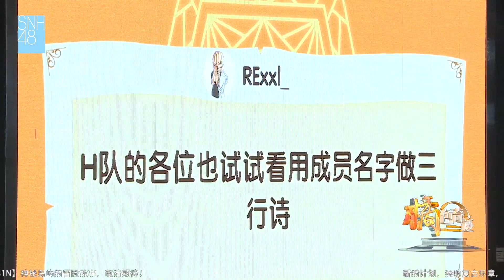【以成員名字作詩👍👍】SNH48 TeamHII (2019/12/01 橘色奇蹟 公演)